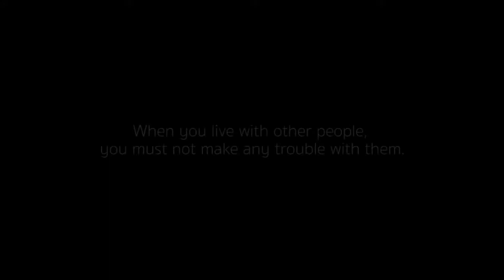The Slave - Short Film (2017)